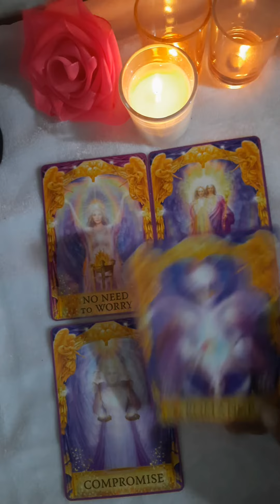Today's Angel Guidence 💖